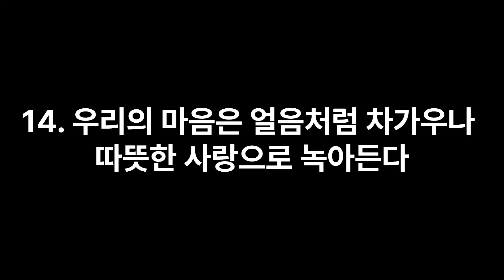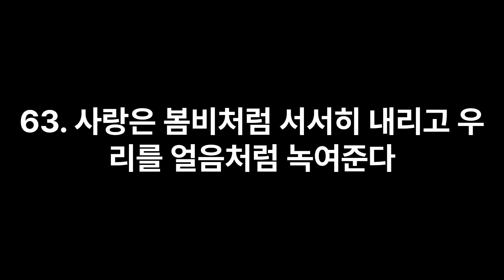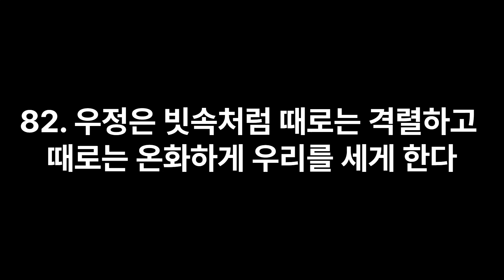비유적인 표현 직유법 모음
인공지능이 알려주는
비유적인 표현 모음입니다.